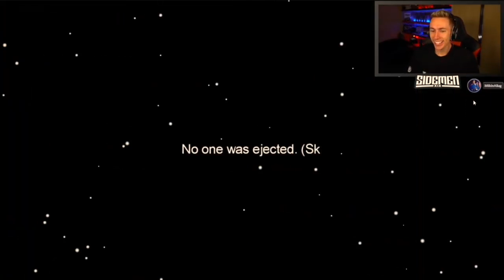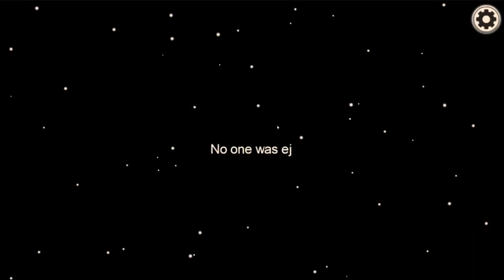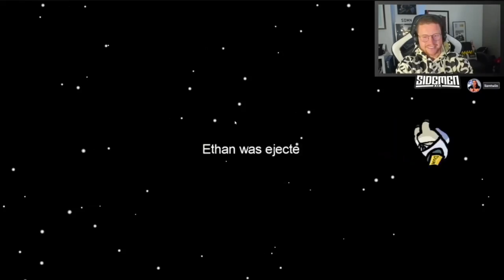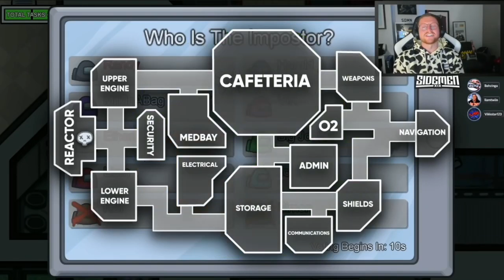46 MINUTES Of The *BEST* SIDEMEN AMONG US Clips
An hour video of the funniest among us moments from the Sidemen!

If you enjoyed this video and want more extended among us videos from the Sidemen?